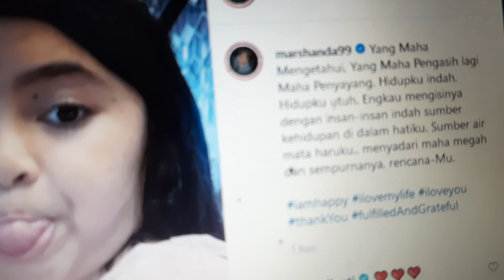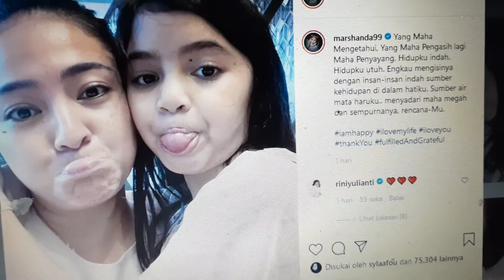APA KABAR MARSHANDA?